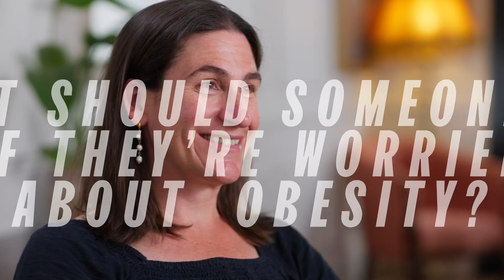What should someone do if they’re worried about obesity?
Obesity is a medical condition that requires a medical approach to treatment. Dr Bryony outlines the steps to take if you're worried about obesity.